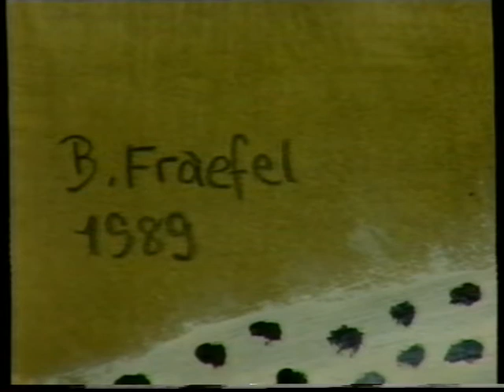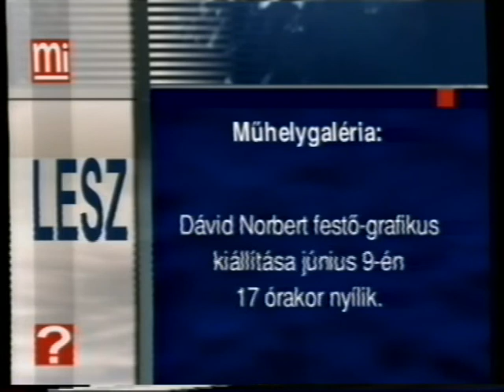Kulturális híradó (1999.06.08.) Pécs TV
Kulturális híradó
Idő: 00:08:07
Készítették: Kotroczó Ágnes, Tóth Róbert, Gyimesi Kinga, Horváth Attila

Tartalom:
- „Az utolsó szalmaszál” - A Pécsi Művészeti Szakközépiskola végzős táncművészeti tagozatos növendékeinek évzáró előadása
(Megszólalók: Rónay Márta évfolyamvezető balettmester, a Pécsi Balett alapító tagja; Földi Fruzsina; Baranyai Balázs táncművész növendékek)
- Barbla Fraefel svájci festőművész kiállítása a Művészetek Házában
(Megszólalók: Várkonyi György művészettörténész; Barbla Fraefel festőművész)
- Pécsi kulturális programajánló